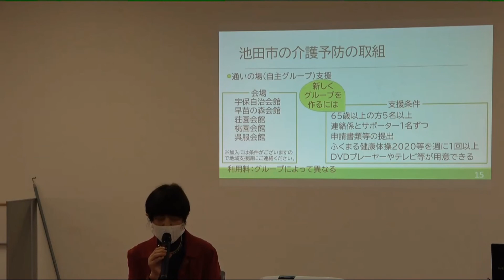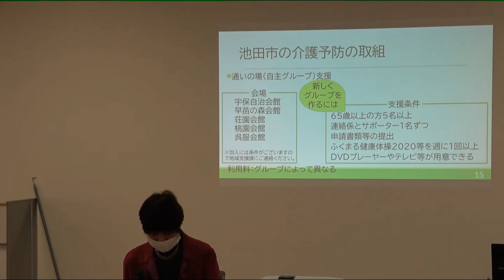ふくまる元気アップ教室の自主グループを立ち上げてみて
ふくまる元気アップ教室の自主グループを立ち上げてみた感想や、参加者の感想の動画です